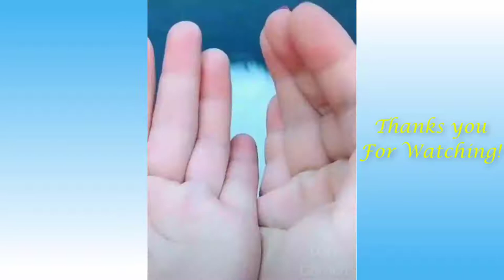Funny and Cute Cat's Life 👯😺 Cats and Owners are the best friends Videos Funny Animals # shorts